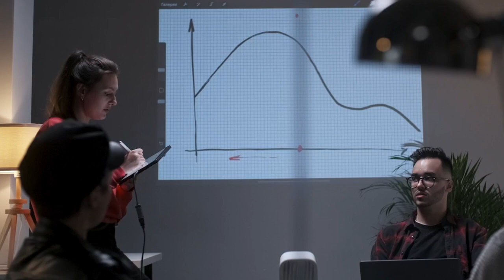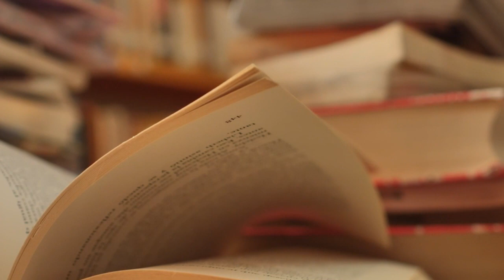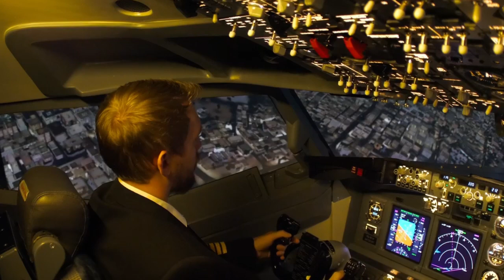MORGAN FREEMAN | DANSÇILIKTAN HOLLYWOOD YILDIZLIĞINA…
Freeman 2005 yılında Milyonluk Bebek filmiyle En İyi Yardımcı Erkek Oyuncu...
(gerisi videomuzda)

Hazırlayan: İYİ Kİ SÖYLEDİN! ekibi
Seslendiren: İsmail Fazıl Atabay
atıflar
Library of the London School of Economics and Political Science - Nelson Mandela, 2000Uploaded by Fæ, No restrictions,
The Bureau of Industrial Service for CBS Television, who aired the program. In the 1950s and 1960s, it was common for networks, studios and program sponsors to use either ad or publicity agencies to distrubte publicity material. The Bureau was a division of Ad Agency Young &amp; Rubicam and was well-used for this purpose by those in the industry. - eBay itemphoto frontphoto back, Kamu Malı,
sayfasından alınmıştır. Telif hakkı muhtemelen filmin yayıncısında ya da yapımcısındadır., Adil kullanım,
Sayfasından alınmıştır. Telif hakkı muhtemelen filmin yapımcısındadır., Adil kullanım,